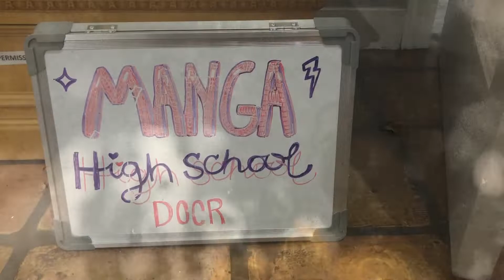SAS Summer Camp 2020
Whether your child has attended many classes and camps at SAS or you have never been here, we invite you to sign up for a summer session.  We have completed our first full week of camps here and want to share with you what we are doing to keep the health and safety of our students’ top priority.

All of us here at Scottsdale Artists' School Youth Academy are looking forward to seeing you again this summer! Our staff has worked diligently to implement protocols as recommended by the ADHS and CDC, and we are eager to serve our students with their health and safety as our first priority.

With these enhanced protocols in place, we plan for Scottsdale Artists' School Fine Art Summer Camps to be a fun experience for everyone. Students have the opportunity to have their own mini art “studio” with specialized supplies, lighting and easels. In it they will create, experience and explore many 2D & 3D projects our professional teaching artists have organized.